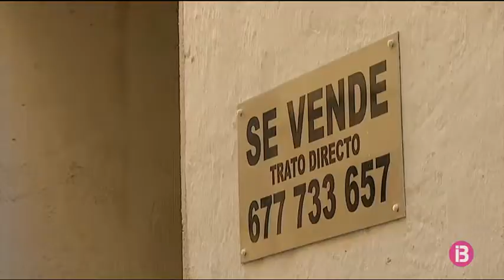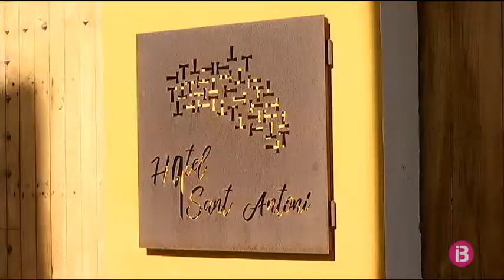La prohibició del lloguer turístic provoca la venda de cases al centre històric de Ciutade